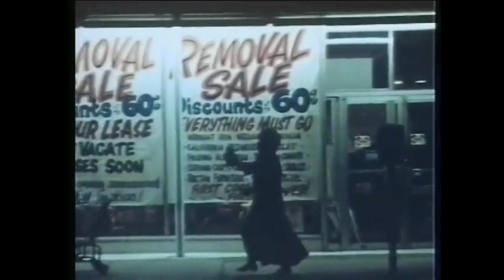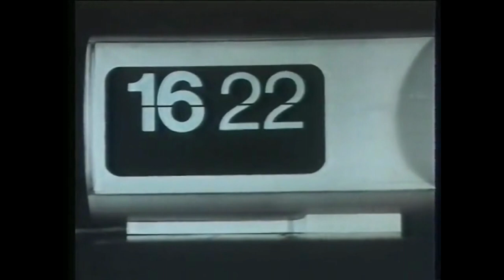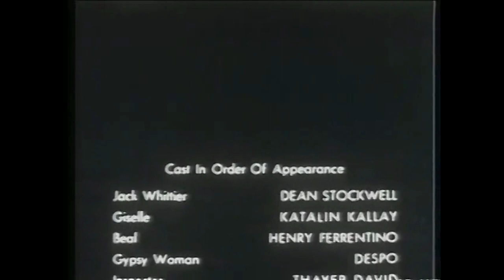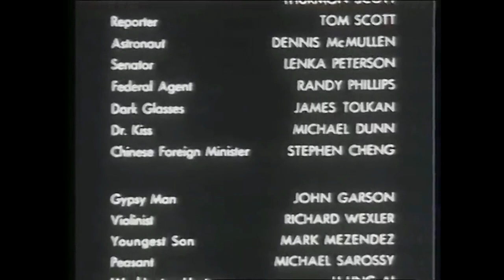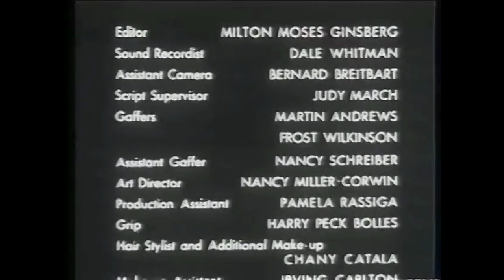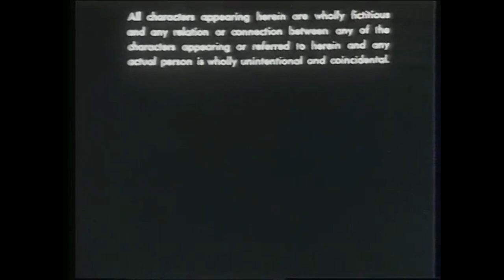The Werewolf of Washington Full Movie - (1973) | Old Classic Hollywood Horror Scariest Full Movie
Written and Directed By:- Milton Moses Ginsberg
Produced By :- Nina Schulman , Stephen A. Miller
Cast :- Dean Stockwell, Biff McGuire, Clifton James, Michael Dunn